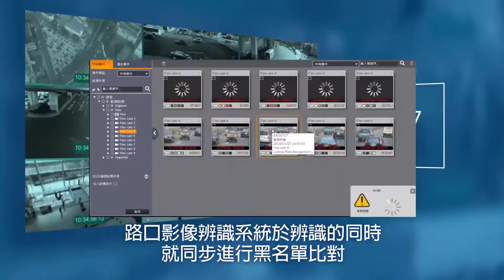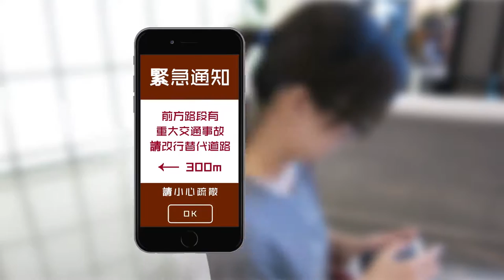Smart City Intelligent Image Analysis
Gorilla Technology in co-operation with Hsinchu City Council (the Silicon Valley of Taiwan) launch a Smart City Project to identify and track vehicles within its city borders. Using 4G technology, the program will be able to pull in all video surveillance footage including vehicle license plates and vehicle tracking as well as observing citizens for critical incidents which will bring security and safety to the Hsinchu CBD and surrounding areas.

This project is just the beginning for Gorilla Technology as it expands services from it's monitoring service on the nationwide eTag highway tolling service, where Gorilla's surveillance program has excelled, to building surveillance systems at both Taoyuan and Taipei International airports utilizing the 4G network to secure border security control and city safety. All of this becomes paramount as Taiwan hosts this year's World Congress on Information Technology (WCIT) 2017.